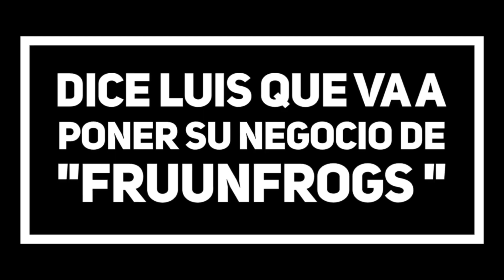tusando amigos en mi BARBER SHOP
en plena grabación de la novela, entre escena y escena, uno nunca sabe que es lo que va a pasar y menos cuando hay implicada una BARBER SHOP RODANTE .
LUIS FER , de la secu , mi primera victima.
que mas que víctima, solo matamos el aburrimiento